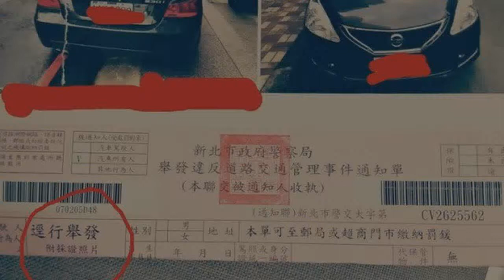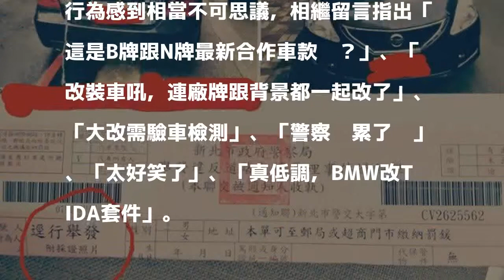這張違停罰單附採證照片 網友看了全笑翻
〔即時新聞／綜合報導〕有民眾昨（21）日晚間8點27分在臉書上指出，收到員警舉發的違規停車罰單，上頭還註明「附採證照片」，但照片中明顯為2輛不同的車、亦停在不同的人行道旁，讓網友笑翻直呼「太離譜」、「牛頭不對馬嘴」。

發表評論評論如下。